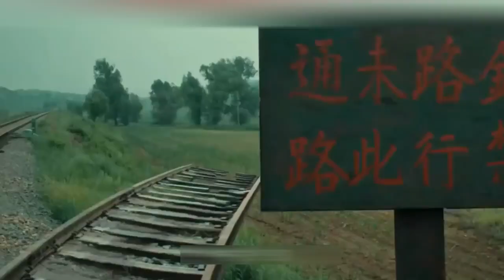Rat Disaster 2021 Film Explained in Hindi Urdu Rat Disasters Junkrat Train Summarized हिन्दी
Rat Disaster (2021) Horror drama explained in Hindi Urdu. The Netflix thriller Drama-action film “Rat Disasters: Junkrat Train” story summarized with a full ending in हिन्दी explanation. The plot is about a family who are traveling on a train where many bloodthirsty giant size rats come and attack all the people. 'Sukh' was on the train with his two daughters when he noticed a man whom rats were eating. However, as soon as the man touches the man, the rats attack him and try to hunt other people. Sukh tells the other passengers about a rat, but they think he's joking, but their laughter turns to death. The infected people were kept in a separate compartment, while the survivors were shifted to the train's first phase. In order to put an end to the rats disaster, a man sacrifices himself. Sukh informs that there is a cure for this infection and informs others that we must obtain medicine from the hospital. They get the medicine from the hospital, but Sukh has to press the lever to pass the train because there was a deep ditch, and he does the same, but in all of this, he is left behind and tries to get on the train, but he is unable to. He was left behind and ended by the rats and the infected people were also given the antidote. His daughter weeps and recalls to him that her father has asked her to keep a safe distance from her bad friend. This was the first edition of the film. Should I say that it should name as train to Ratisan! Looks pretty interesting, I will definitely want you to see this full movie.